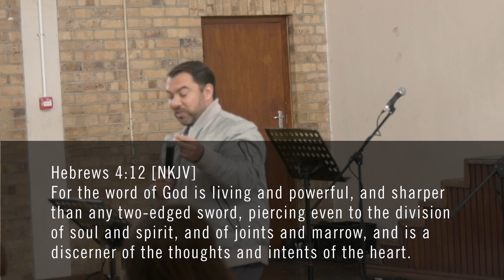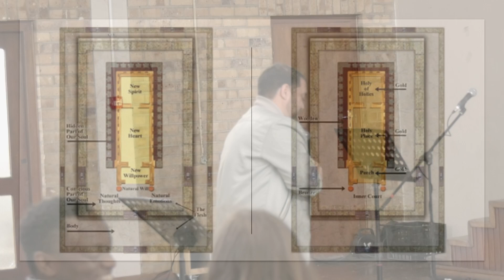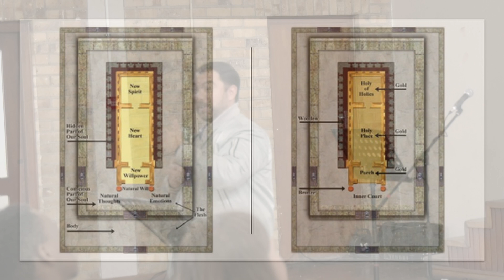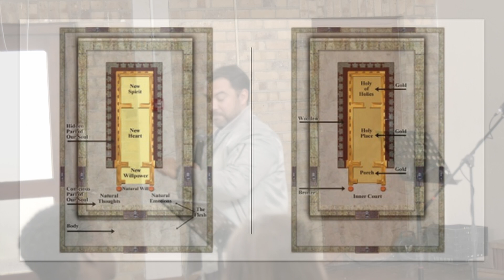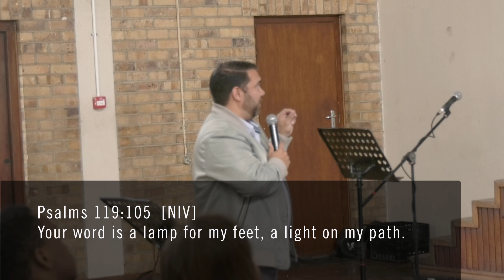240616 // Walking with God Series - Part 4 -The Holy Place // Marvin Welby-Solomon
We continue in our series: Walking with God. In this series we explore our walk with the Most High under the following headings (or sermon titles):

1. God’s temple (1 Cor 3:16)
2. Submit every room (Matt 12:43)
3. Be filled with Holy Spirit (Eph 5:18)
4. Live by the word of God (Heb 4:12)
5. Armor of God (Eph 6:10-18)
6. Garment of praise (Is 61)
7. Cultivate right relationships
8. Cultivate right fellowship (Rom 10:17)
9. Make Jesus central (1 Cor 3:11)

This sermon specifically focusses on “The Holy Place” – the inner parts of us – our hearts. This message is brought to us by Marvin Welby-Solomon.

Marvin explained our inner workings as it is illustrated by The Tabernacle of Moses – the Holy Place as refering to our unseen and hidden emotional part. This part of our nature needs three things: the table of shew bread, the alter of incense and the golden lampstand. These three things symbolise the following: communion with God and communion with fellow believers (table of shew bread), prayer offered up to God as sweet incense (on the altar of incense) and finally our dependance on the Word of God & the Spirit of God as a lamp to our feet.